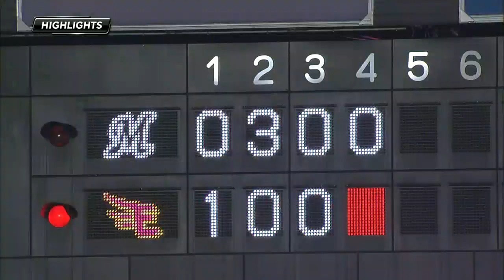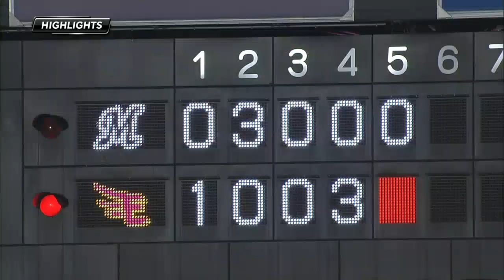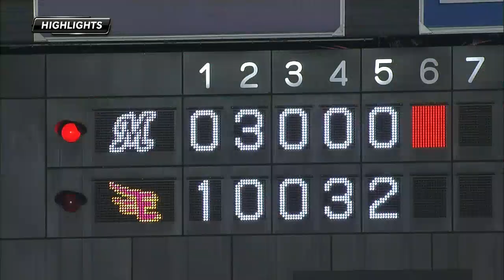【プロ野球パ】ＡＪが先制打に23号弾でアシスト、松井裕樹、本拠地初勝利！ 2014/09/16 E6-4M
楽天が連敗を2でストップ。先発・松井裕樹が6回3失点で3勝目、本拠地では自身初勝利。一発を浴びたものの4人目ファルケンボーグが17セーブ目。1回にジョーンズが先制タイムリー、5回にもジョーンズが23号2ランホームランを放つ。ジョーンズは今季5度目の猛打賞。ロッテは連勝ストップ、楽天戦3連敗。先発・石川は7回を6失点で8敗目。打線は、2回に今江が2点タイムリーで勝ち越し。今江は9回にも10号ソロホームランを放った。  （9月16日 楽天-ロッテ 試合ハイライト）